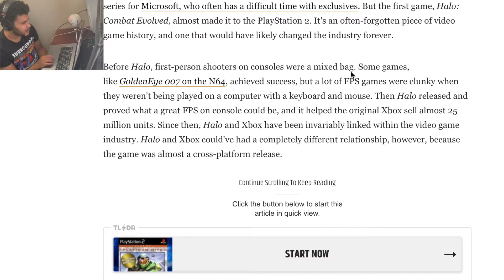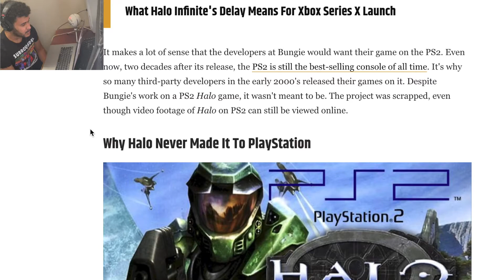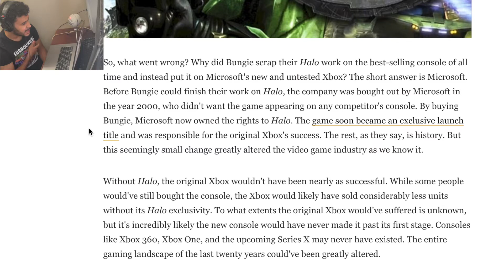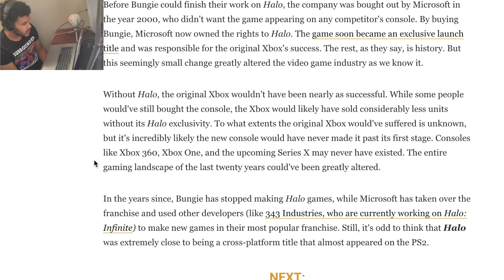How Halo Almost Came to Playstation 2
How Halo Almost Made It To PS2. Crazy to think the mascot of xbox was almost a ps3 game. This would have been insane in the gaming industry and everything we know now will probably be different. Playstation and halo could've been a thing and there is ps2 footage of halo floating around in the web to this day.

𝐋𝐈𝐊𝐄 the video or spiders will come for you!